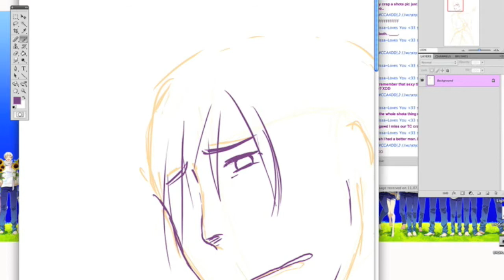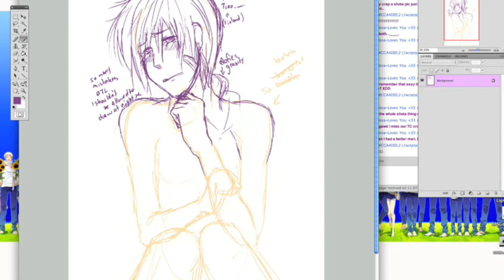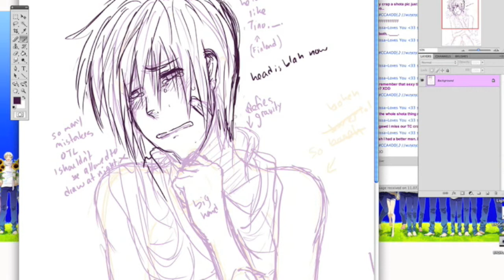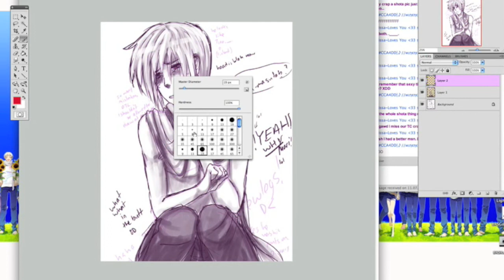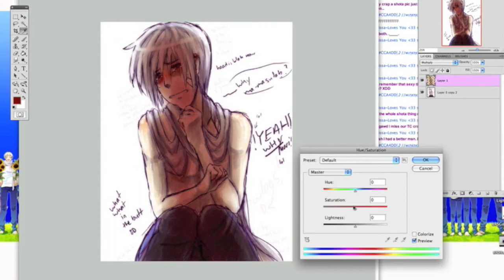What happens when I doodle late at night...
First off my mind tends to go to the gutter. 8D
Second..the anatomy is always off.

But I thought I'd show you guys this anyway.

Programs:
Adobe Photoshop CS4
ScreenFlow(for macs)
iMovie (for macs)
I use a Bamboo Tablet.
The character is my friend's fail!Kaito (from Vocaloid) she and her friend created. I love drawing him. He's so moe. XD